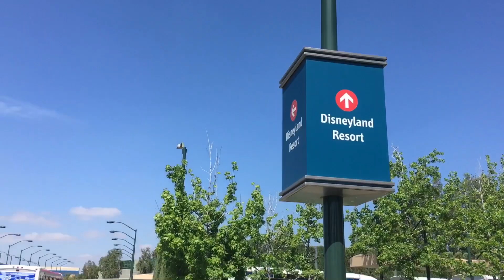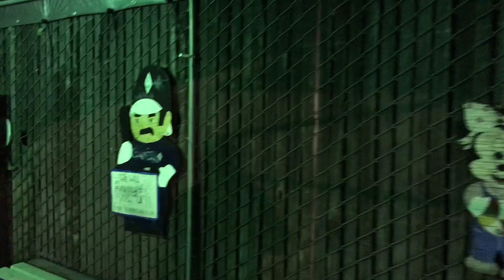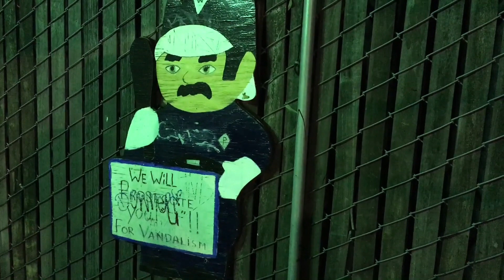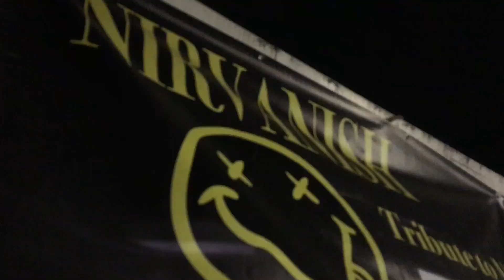TDW 1392 - We Will Prosecute You For Vandalism